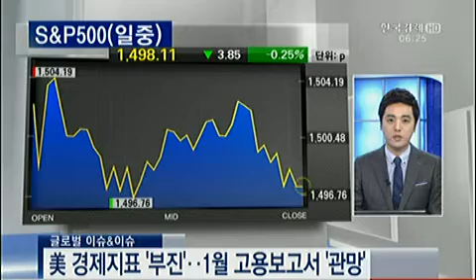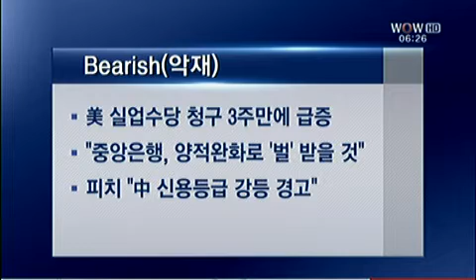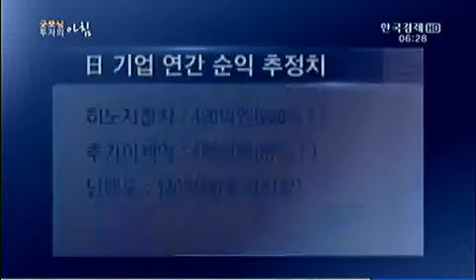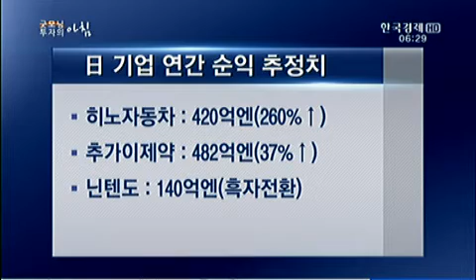글로벌 이슈&이슈_2013.02.01. 방송